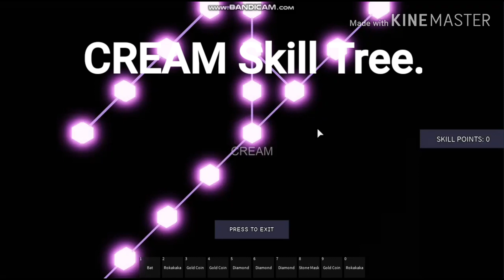Roblox Your Bizarre Adventure Cream Showcase